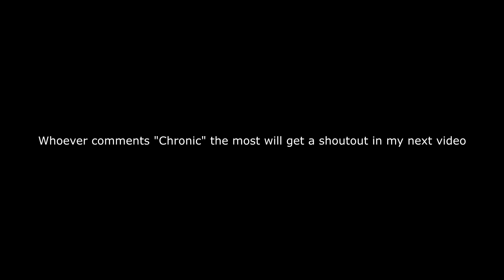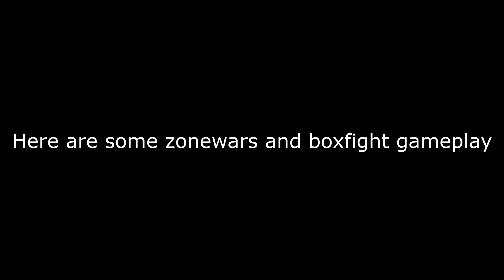The New Best Controller Player In Fortnite